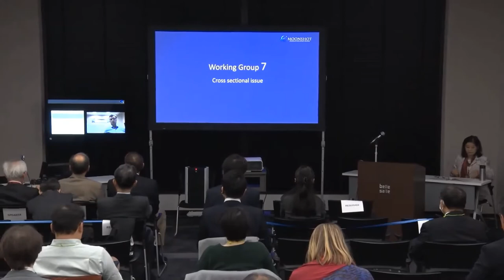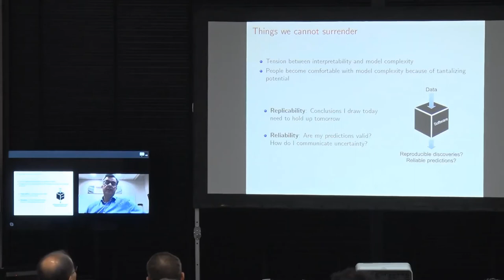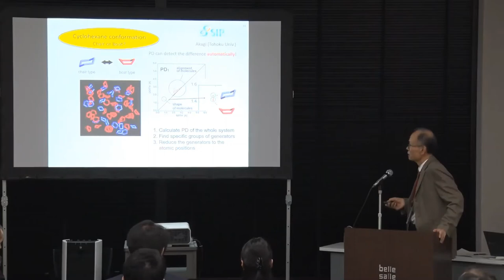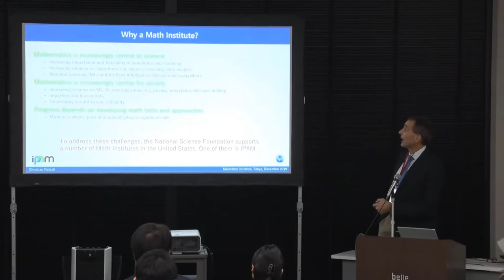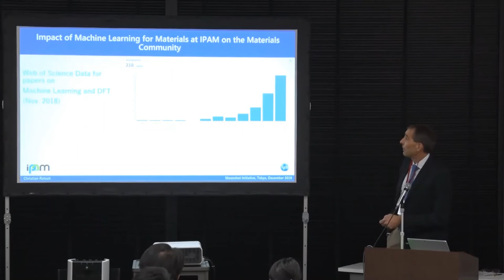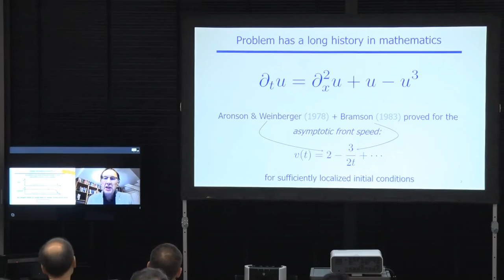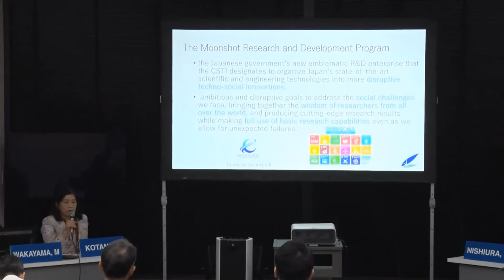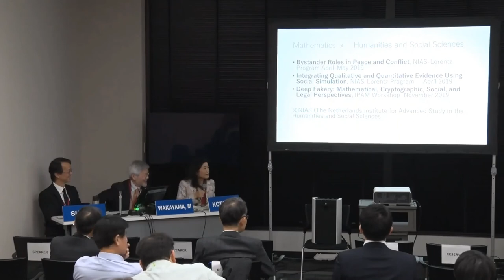Moonshot International Symposium -WG7_02_Mathematical Science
Moonshot International Symposium (Dec.18th, 2019) organized by the Government of Japan, Japan Science and Technology Agency (JST), and New Energy and Industrial Technology Organization (NEDO)

WG7: Cross Sectional Issue
Theme2:  Mathematical Science as cross-sectional for MS goals
 (Chaired by KOTANI Motoko, Executive member of the Council for Science, Technology and Innovation(CSTI)/Professor and Principal Invesitigator, Graduate School of Science, Tohoku University)

・KOTANI Motoko[moderator] (Executive member of the Council for Science, Technology and Innovation(CSTI)/Professor and Principal Invesitigator, Graduate School of Science, Tohoku University)
・Emmanuel Candes[video link] (The Barnum-Simons Chair in Mathematics and Statistics, the co-director of the Data Science Institute, Stanford University)
・NISHIURA Yasumasa (Emeritus Professor, Hokkaido University)
・Christian Ratsch (Deputy Director, Institute for Pure and Applied Mathematics (IPAM), UCLA)
・Wim Van Saarloos[video link](President of the Royal Netherlands Academy of Arts and Sciences)
・WAKAYAMA Masato (Executive Vice President, Kyushu University)
・SUITO Hiroshi (Deputy Director, Advanced Institute for Materials Research, Tohoku University)